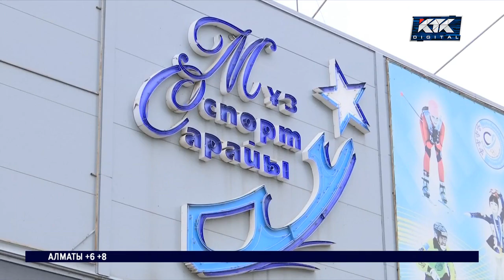В Уральске спортсменам не хватает льда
Жаркие споры на льду разгораются в Уральске. Родители юных спортсменов недовольны тем, что детей не пускают на каток. На арене вместо этого проводят совершенно другие мероприятия. Так, в эти дни там проходит чемпионат по боксу.